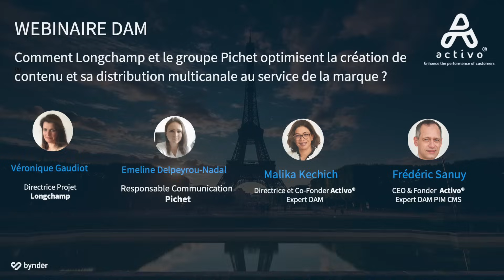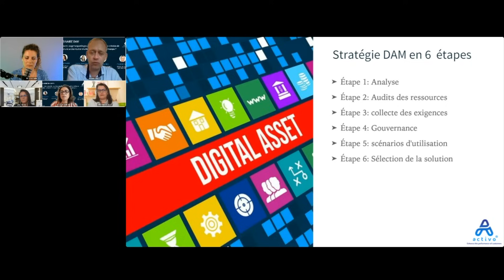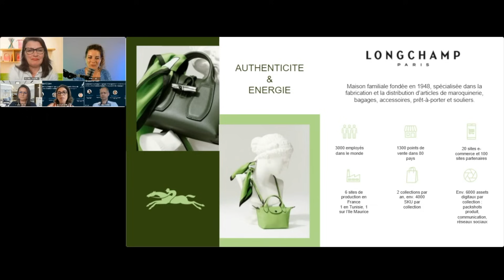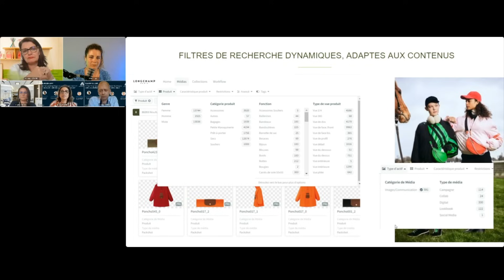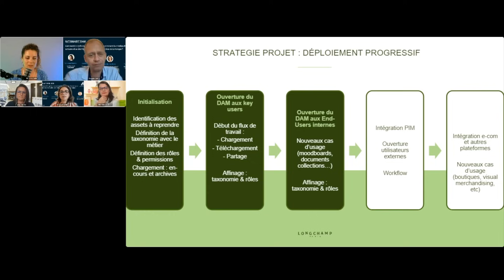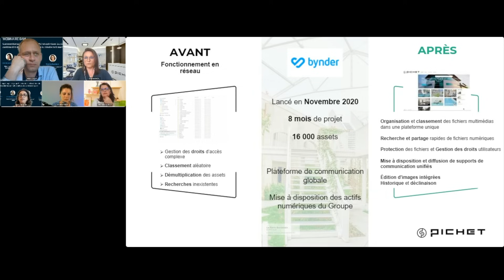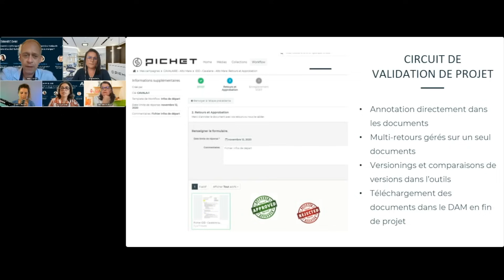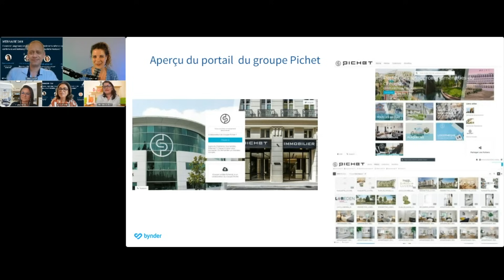Comment Longchamp et Pichet optimisent la création de contenu et sa distribution multicanale ?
Webinaire DAM : Comment Longchamp et le groupe Pichet optimisent la création de contenu et sa distribution multicanale ?

Bynder et Activo vous donnent rendez-vous le jeudi 6 juillet à 16h en compagnie du Groupe Pichet, acteur incontournable de l’immobilier en France depuis plus de trente ans et de Longchamp, célèbre maroquinier de luxe français. Vous découvrirez comment ces deux entreprises s’appuient sur la solution de digital assets management Bynder pour maîtriser leurs contenus à grande échelle.

Photos, vidéos, 3D ont une place centrale dans la stratégie de développement des marques. À l’heure où certaines organisations resserrent les budgets alloués aux assets créatifs, l’enjeu est d’autant plus important.

Le processus de création, d’indexation, de validation et de distribution des contenus sur l’ensemble des canaux doit donc être optimisé afin de gagner en agilité et d’accélérer leur mise en ligne. C’est ici que la mise en place d’une plateforme de digital assets management ( DAM) prend tout son sens.